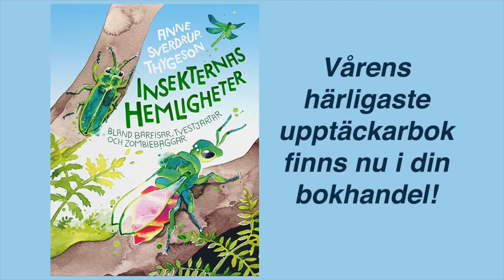Visste du detta om flugor?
Anne Sverdrup-Thygeson är professor och författare och vet allt om insekter. Här berättar hon något om flugor, som du kanske inte visste om. Mer finns att läsa i boken Insekternas hemligheter (utgiven på Volante, 2020, med härliga illustrationer av Nina Marie Andersen)!